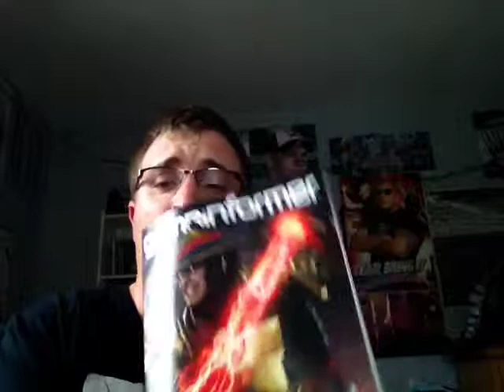Star Wars episode 9 trailer review